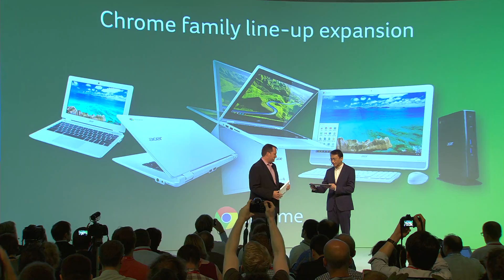Acer Chromebook R 11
Chromebook R 11: built to last and to amaze. Check this out!‪#‎IFA2015‬ ‪#‎nextatacer‬